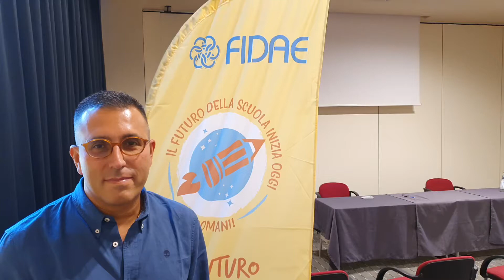FIDAE - IV Campus - Relatore Avv. Emanuele Montemarano